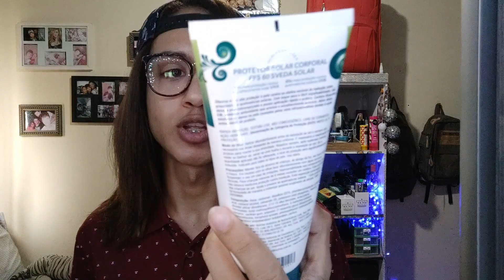Os Favoritos e Mais Usados do Mês vale a pena conhecer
Uu Trago aqui alguns dos Perfumes e produtos que mais tenho usado  esse mês, não teve como encaixar todos, mas tem uma boa parte deles kkk... espero que gostem !

Os nomes ficaram aqui na descrição em breve ok :

Gentleman Givenchy
Eccentric molecule 01
Lou lou cacharel
Parada infusion d'homme
Lady oud Al Zahara
Atelier Segall barutti Rose de Provence
Glow by jlo
Blue charming
Mini beauty uric de varens
Private show Britney Spears
Zara oriental
Cupcake me caramelo divertido
Natura laranjeira em flor
Cereja e avelã todo dia
La mia Perla
Varize white
Alien Thierry mugler edt
Animale instinct
Black opium Yves
Ysatis Givenchy
Raghba lattafa

Hidratante nativa SPA ameixa
Hidratante Eudora la Victorie
Óleo amêndoas com absinto musa
Óleo de coco extra virgem
Desodorante Pierre Alexander
Máscara hidratante morte súbita
Óleo richée
Pomada capilar keune
Hidratante capilar SOS hidratação turbinada
Talco alma de flores
Óleo capilar the beauty Box bombom de baunilha
Acquaflora spray de brilho gloss
Shampoo tio nacho ervas milenares anti queda
Shampoo Eudora máxima ação 5 em 1
Payot antifatigue
Neutrogena Deep clean adstringente
Protetor solar sveda fps60
Protetor solar filtrum ultra seco
Efederm
Máscara facial korres Wilde rose